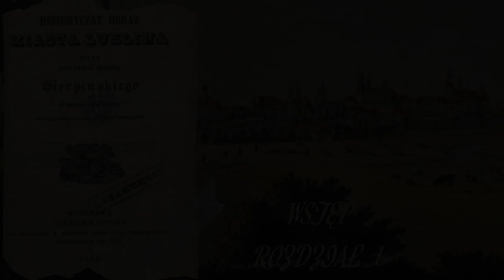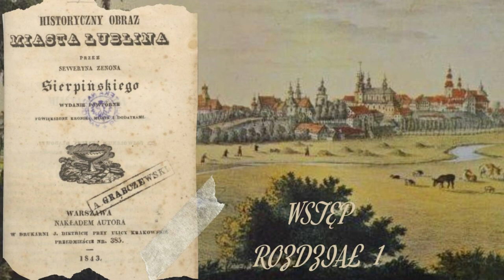Historyczny obraz miasta Lublina - Zenon Seweryn Sierpiński 1843 ROZDZIAŁ 1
ROZDZIAŁ 1 - POCZĄTEK , NAZWISKO I POŁOŻENIE MIASTA LUBLINA